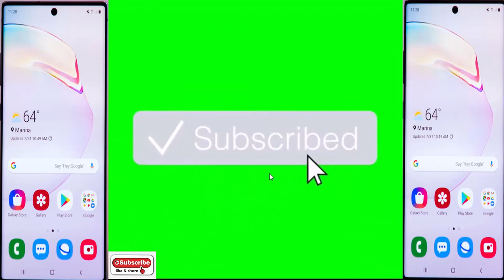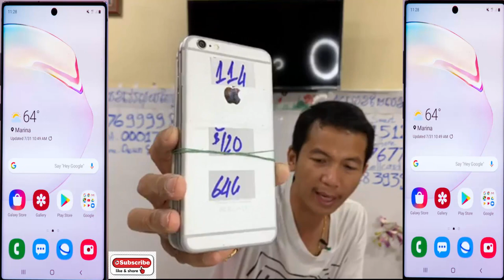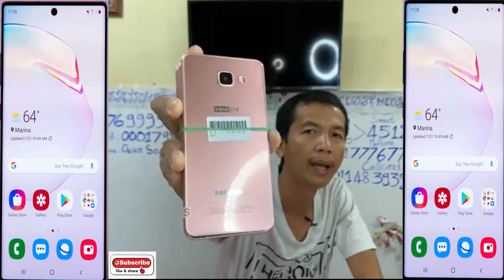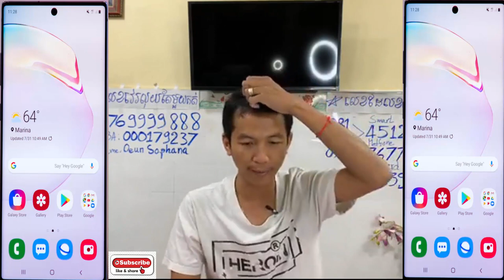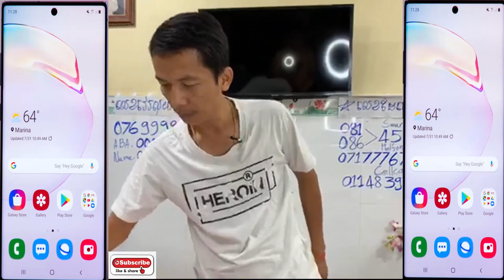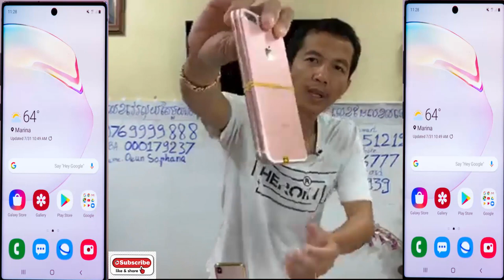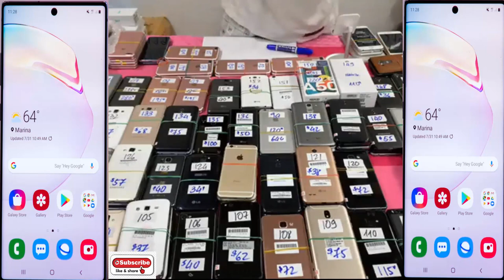ឱកាសបុណ្យចូលឆ្នាំខ្មែរខាងមុខហាងម៉ាញ៉េទិចលក់ទូរស័ព្ទថោកៗៗៗ Samsung , Iphone, LG Eps057